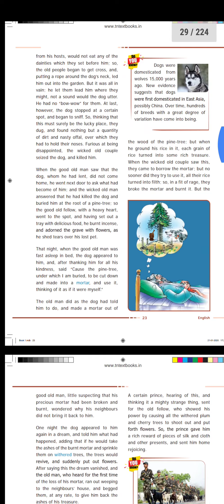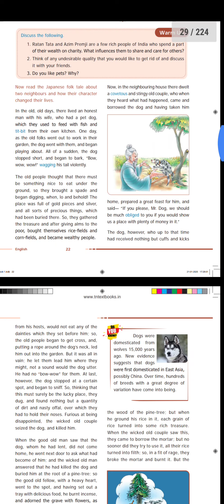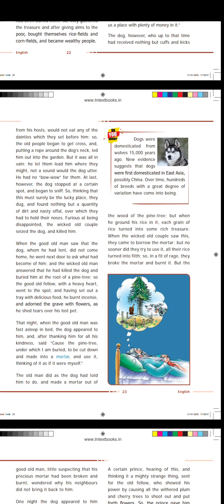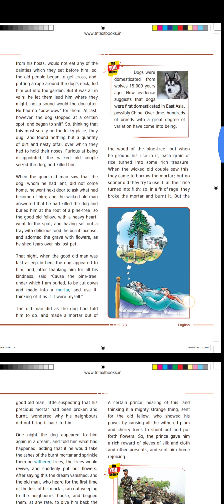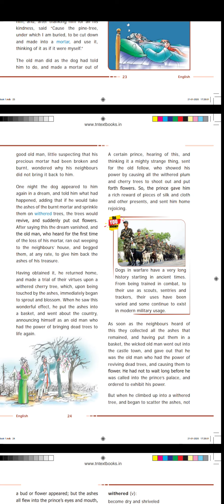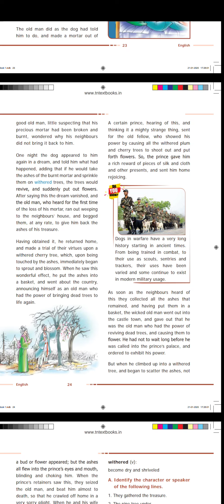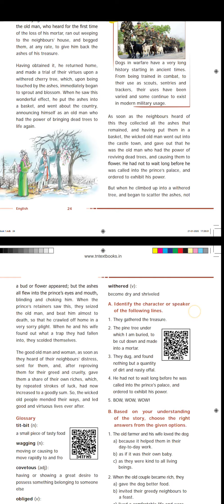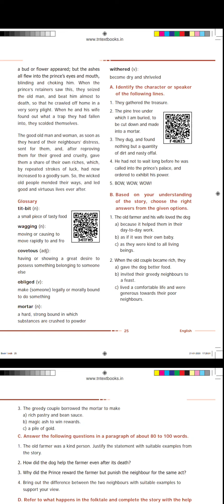The envious neighbour: Reading: Ninth Supplementary Reader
The envious neighbour: Ninth Supplementary reader: READING: Useful to students